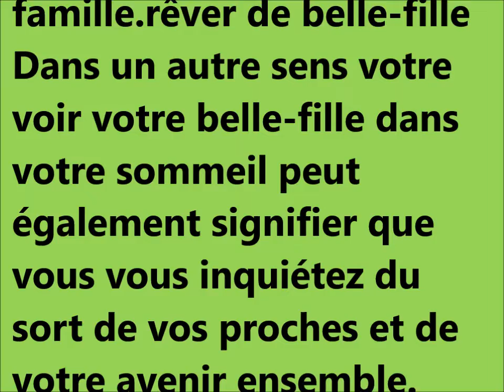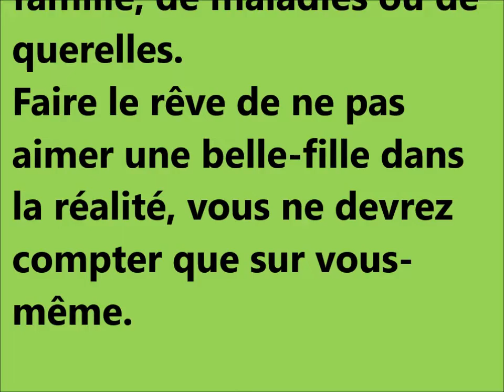Dream interpretation des reves de belle fille signification rêves dictionnaire des reves